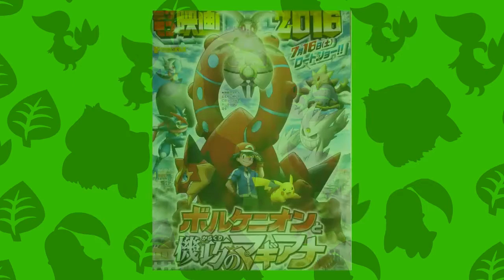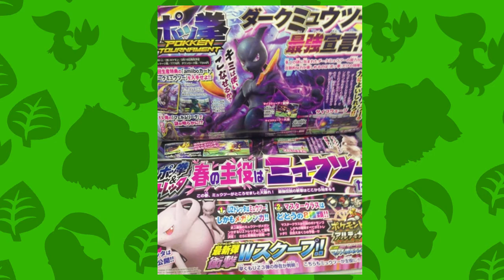PokéNews Sunday #4 - Magiana, CoroCoro Leaks (March), Flying/Surfing Pikachu & More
Pokemon News
Pokemon Omega Ruby/Alpha Sapphire
Pokemon X/Y
Pokemon Chandelure Event Pokken
Pokemon20
Flying/Surfing Pikachu
Pokemon Mystery Dungeon Red/Blue Rescue Team
Pokemon CoroCoro Leaks March
Magiana
Volcanion and The Ingenious Magiana
Shadow Mewtwo
Pokemon Mew Event Pokemon20
Pokken Tournament
Pokemon Red, Blue, Green and Yellow
Pokemon Center Online